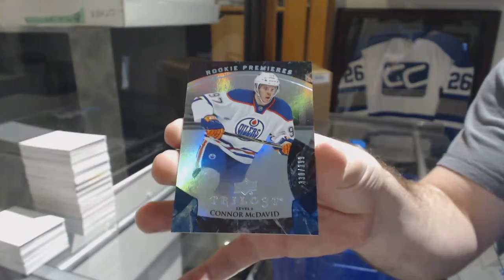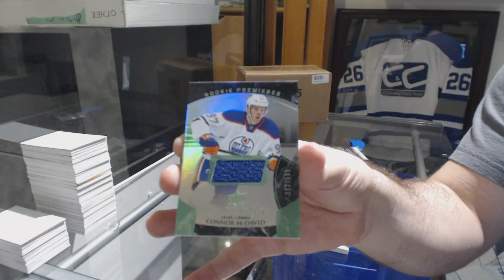Smashvillian's 15-16 Upper Deck Trilogy Hockey Box Break